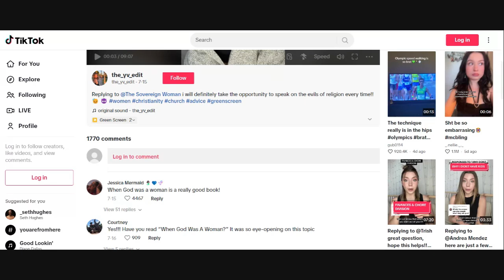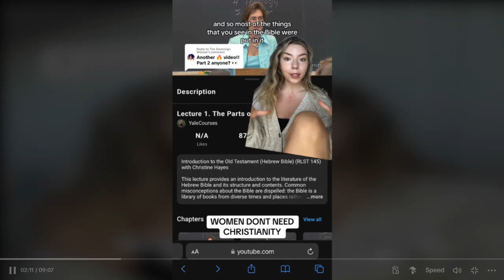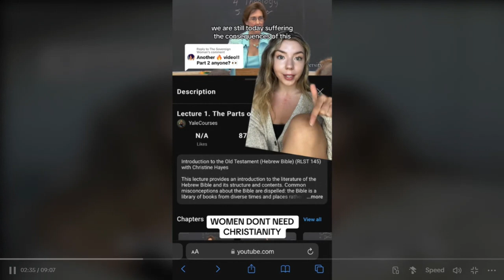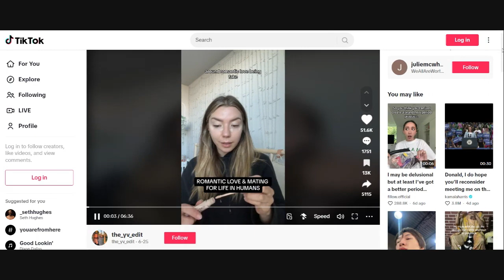The Bible enslaved Women